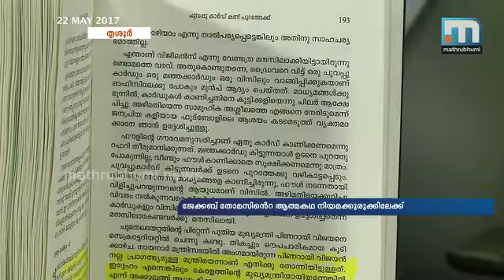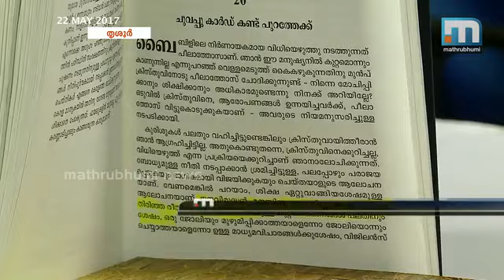ജേക്കബ് തോമസിന്റെ ആത്മകഥ നിയമക്കുരുക്കിലേയ്ക്ക്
തൃശൂര്‍: യുഡിഎഫും എല്‍ഡിഎഫും ഭരിക്കുമ്പോള്‍ നടത്തിയ അഴിമതിയെ സംബന്ധിച്ചും ഇടപെടലുകളെക്കുറിച്ചും തുറന്നുകാട്ടുന്ന ജേക്കബ് തോമസിന്റെ ആത്മകഥ നിയമക്കുരുക്കിലേയ്ക്ക്. പുസ്തകത്തിന്റെ പ്രകാശനം കഴിയും വരെ ഉള്ളടക്കം പുറത്താകരുതെന്ന നിര്‍ദ്ദേശം പ്രസാധകര്‍ക്ക് ലഭിച്ചിരുന്നു എന്നാണ് സൂചന. എന്നാല്‍ ബാര്‍ക്കോഴക്കേസുമായി ബന്ധപ്പെട്ട പുസ്തകത്തിലെ വിവരങ്ങള്‍ മാതൃഭൂമി ന്യൂസ് പുറത്തുവിട്ടതിനെത്തുടര്‍ന്നാണ് കോണ്‍ഗ്രസ് നേതക്കള്‍ മുഖ്യമന്ത്രിയ്ക്ക് പരാതി നല്‍കിയത്. പാറ്റൂര്‍ ഭൂമിക്കേസിലെ അന്വേഷണവും ഇടപെടലുകളും പരാമര്‍ശ വിഷയമാകുന്നു.